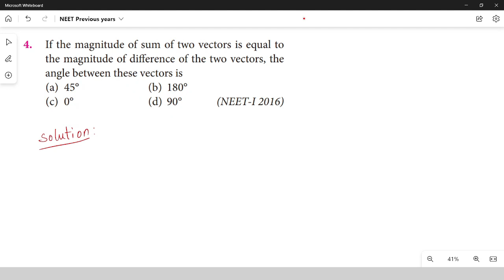#10 NEET | If the magnitude of sum of two vectors is equal to the magnitude of difference of two